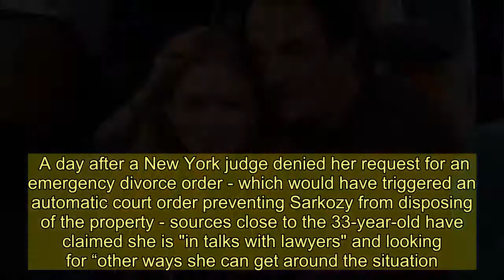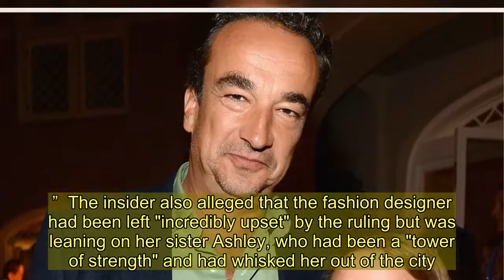Mary-Kate Olsen 'looking for ways around emergency divorce' as she loses bid